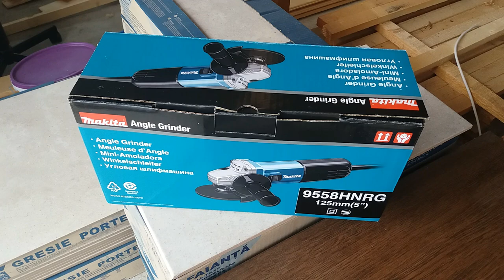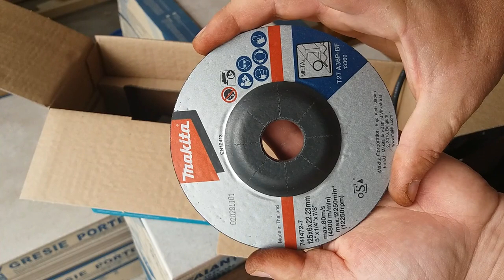Makita 9558HNR Polizor unghiular 125 mm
Despachetare si scurta prezentare a polizorului unghiular, Makita 9558HNRG.